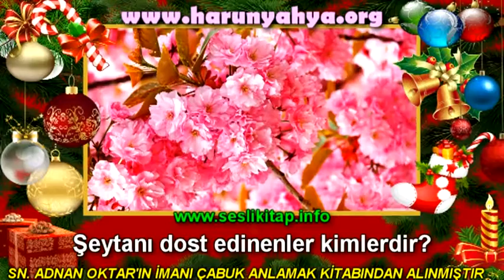Şeytanı dost edinenler kimlerdir